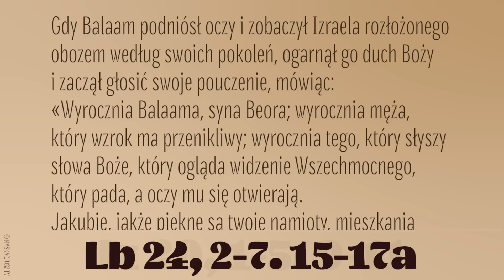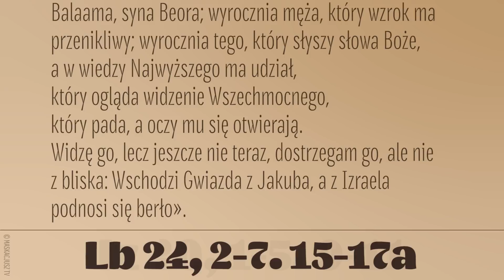PierwszeCzytanie | 12 grudnia 2022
12 grudnia 2022
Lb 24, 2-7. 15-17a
Czytanie z Księgi Liczb
Gdy Balaam podniósł oczy i zobaczył Izraela rozłożonego obozem według swoich pokoleń, ogarnął go duch Boży i zaczął głosić swoje pouczenie, mówiąc:
«Wyrocznia Balaama, syna Beora; wyrocznia męża, który wzrok ma przenikliwy; wyrocznia tego, który słyszy słowa Boże, który ogląda widzenie Wszechmocnego, który pada, a oczy mu się otwierają.
Jakubie, jakże piękne są twoje namioty, mieszkania twoje, Izraelu: Niby szerokie doliny potoków, niby ogrody nad brzegami strumieni lub niby aloes, który Pan sadził, niby cedry nad wodami. Płynie woda z jego wiader, a zasiew jego ma wilgoć obfitą; król jego wiele mocniejszy niż Agag, królestwo jego w górę wyniesione».
Widzę go, lecz jeszcze nie teraz, dostrzegam go, ale nie z bliska: Wschodzi Gwiazda z Jakuba, a z Izraela podnosi się berło».